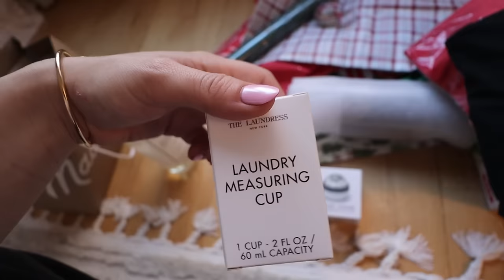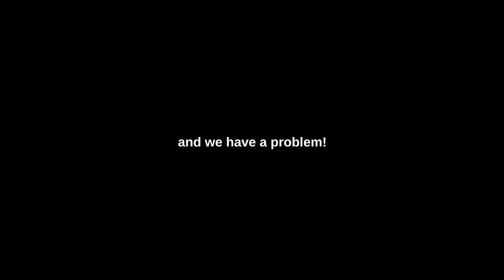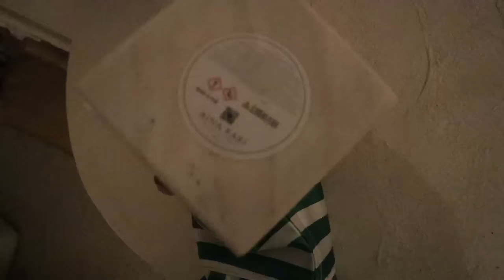the LAST vlogmas in new york 💔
the last vlogmas in new york!! WOOOOOOO enjoy! don't worry more vlogs to come before the end of 2023 :) xoxo, dani